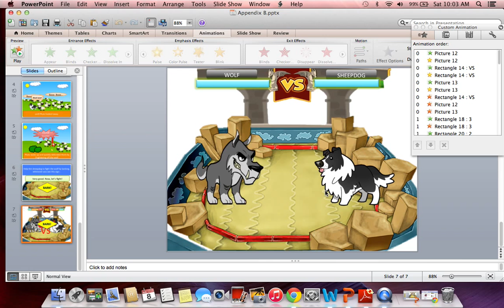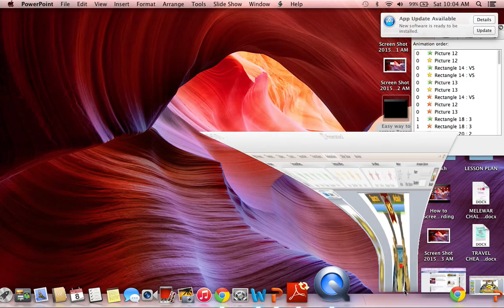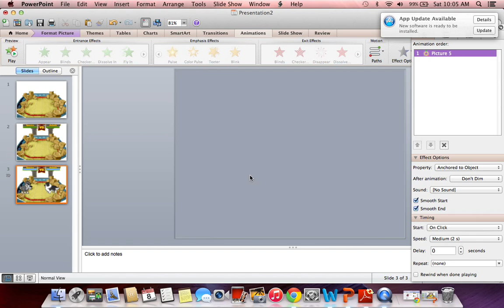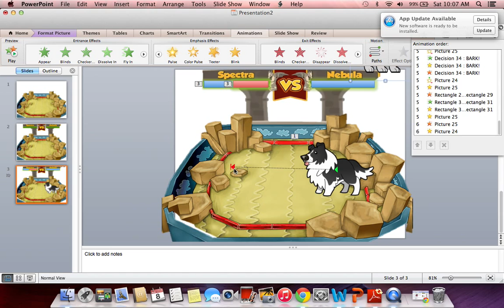Cara nak buat games menggunakan powerpoint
Para cikgu2 boleh cuba ni dan jadikan sebagai teaching aids semasa mengajar. Saya yakin students mmg akan enjoy kalau kita buat sesuatu yang baru. Jadi di sini saya nak berkongsi ilmu yang saya telah explore sendiri, dan harap dapat membantu cikgu2 atau sesiapa sahaja utk jadi lebih kreatif dalam pnp dia. Saya harap sgt sedikit sebanyak dapat membantu cikgu2 sekalian. Terima kasih :)